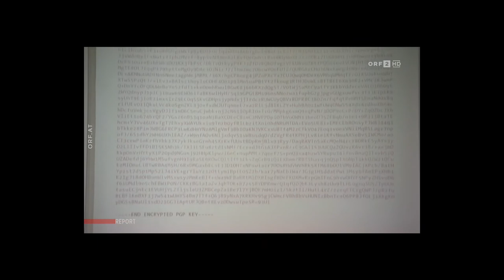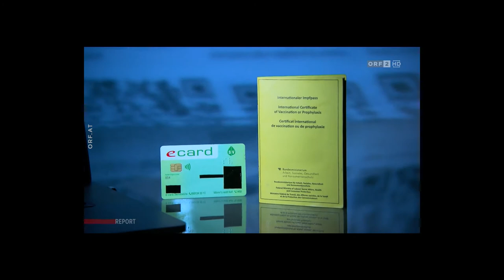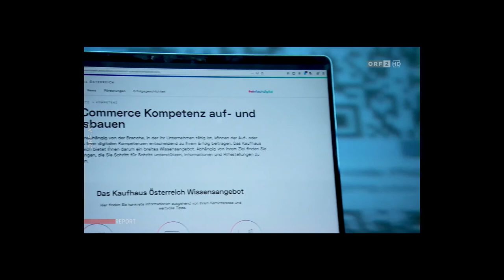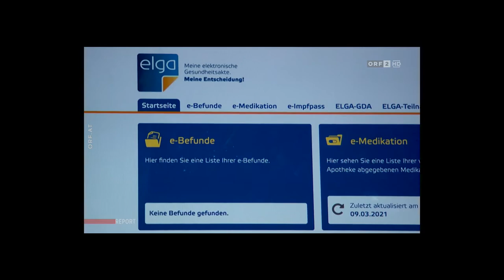ORF Report – Schaffen wir den grünen Pass?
Thomas Lohninger im ORF Report zum Thema Covid-Pass. Die Sendung wurde am 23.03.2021 ausgestrahlt.